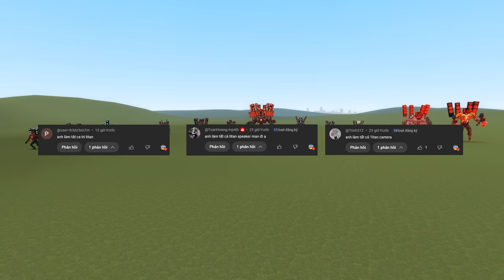Gmod - Triệu hồi tất cả dạng Titan Speakerman (Ultra, Future, Mythical...) đấu nhau - Ai là chúa tể